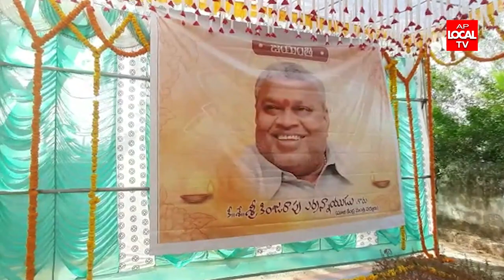శ్రీకాకుళం జిల్లా నిమ్మడా గ్రామం లో స్వర్గీయ కింజరాపు.ఎర్రన్నాయుడు 66 వ జయంతి వేడుకలు